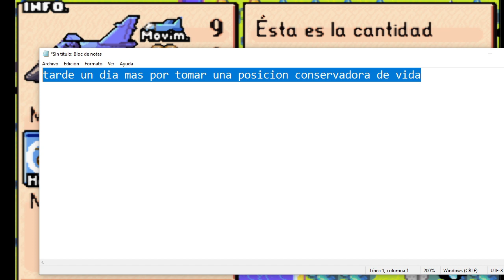Advance Wars 2001 Modo entrenamiento